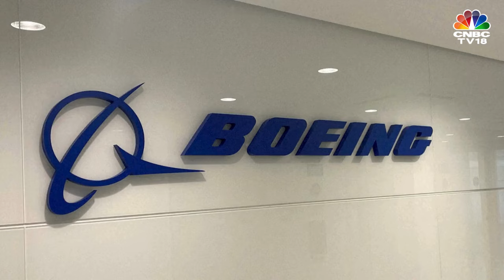Boeing Shares Fall | United Airlines Finds Loose Bolts On Plug Doors Of 737 MAX 9 | IN18V |CNBC TV18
Boeing shares fell 7% in midday trading on Jan 8, following the temporary grounding of some of its best-selling 737 MAX jets by the US aviation regulator. United Airlines says it has found loose bolts on plug doors during inspections of 737 MAX 9 aircraft

n18oc_business